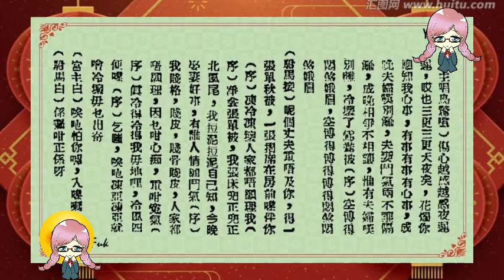刁蠻宮主戇駙馬~ 上海妹 馬師曾《香港五六十年代粤曲》